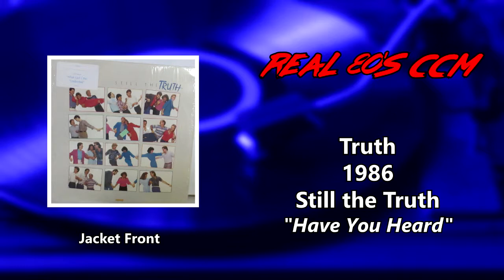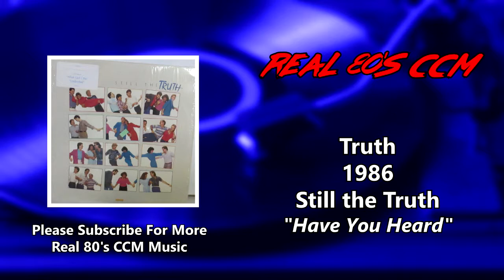Truth - Have You Heard (HQ)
This is Track #8 from the 1986 Truth album, Still the Truth

Truth are one of the stranger bands in CCM. They started in 1971 with 15 members malking thwm more of a choir than a band. Later the band expanded to 22 members but you can't really tell as this album sounds like a typical 5 piece band. According to John Roger Breland the choir/band's name stands for "Trust, Receive, Unchangeable, True Happiness [in Jesus]". The band was active until 2001 and released 47 albums in their time.